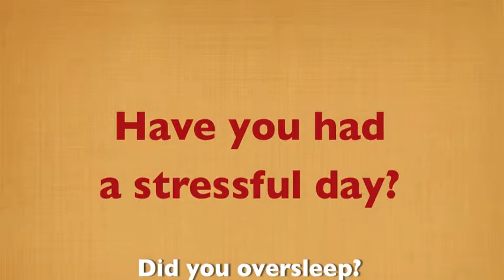The 'purrfect' cure for a stressful day...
No matter how stressful you day has been, there's nothing like a purring kitty to drop your blood pressure several points...